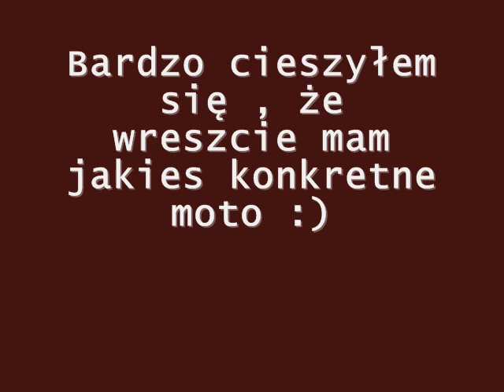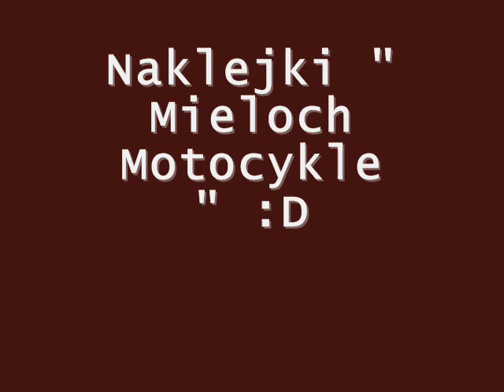Zakończenie Sezonu 2011 :D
wszystko co przeżyła moja

 Beta ;d